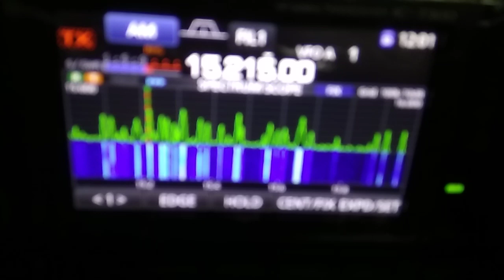14 October 2020